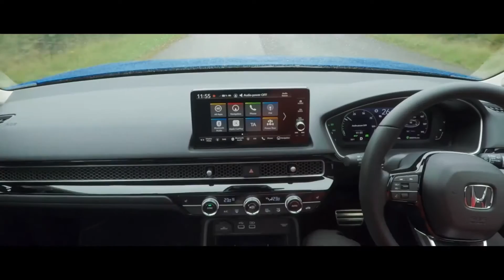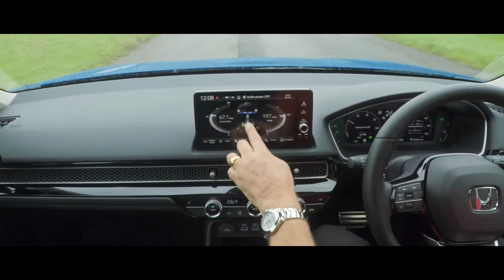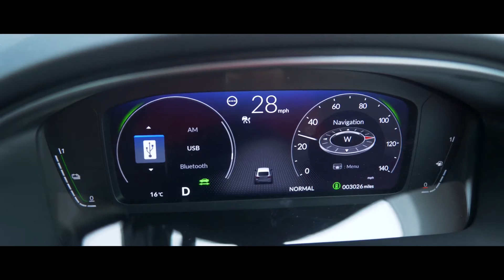2022 Honda Civic eHEV Test drive video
2022 Honda Civic eHEV Test drive video

Henrys Honda
130 Titwood Road
GLASGOW, G41 4ST